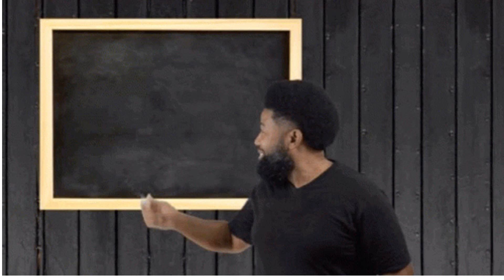"అం" అక్షర పదాలు ఉచ్చారణ ఉదాహరణ చిత్రాలు